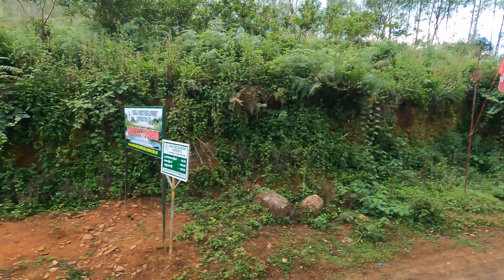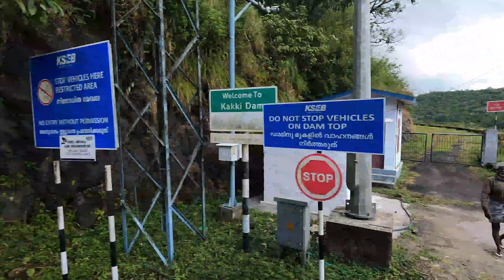KSRTC GAVI TRIP | LONGEST KSRTC FOREST ROUTE IN ORDINARY